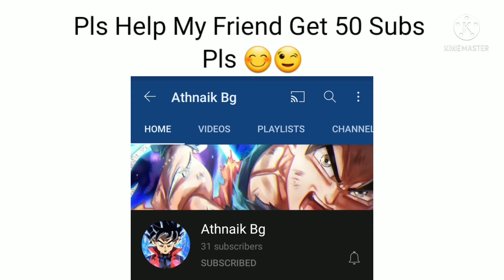WR MLG in bedwars!